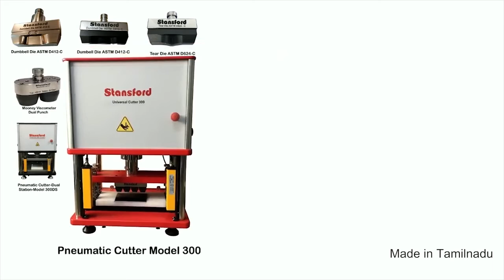Alcapa rugs cutting GSM cutter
Further details
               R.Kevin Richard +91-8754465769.